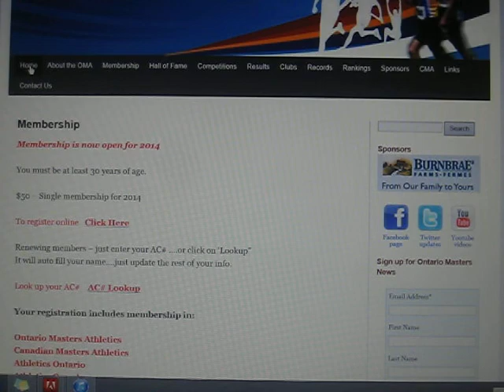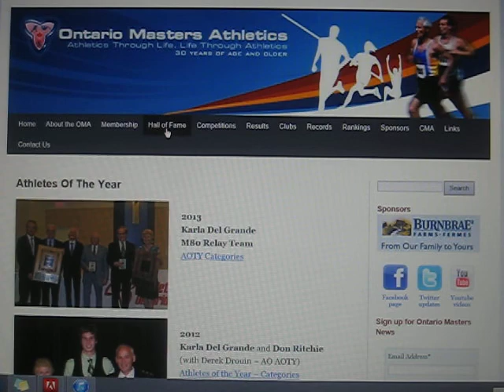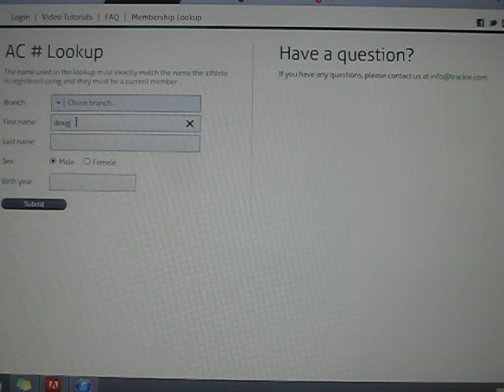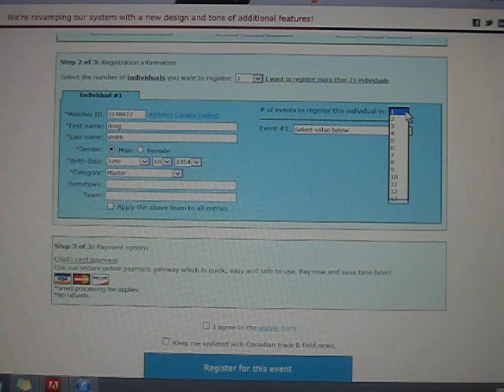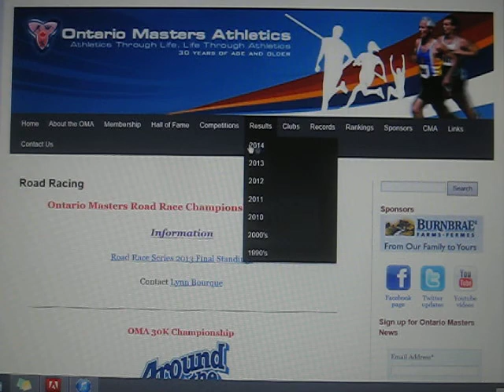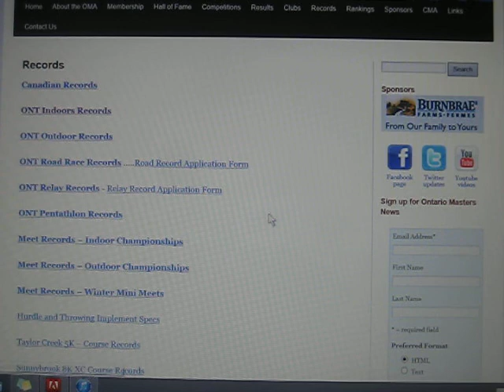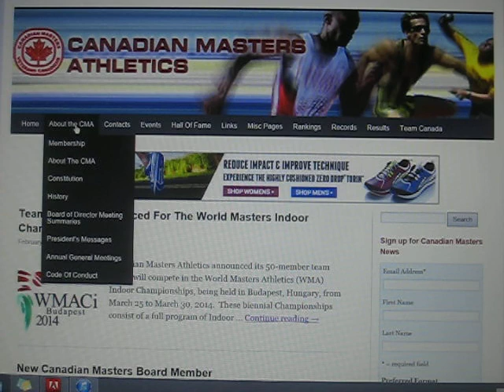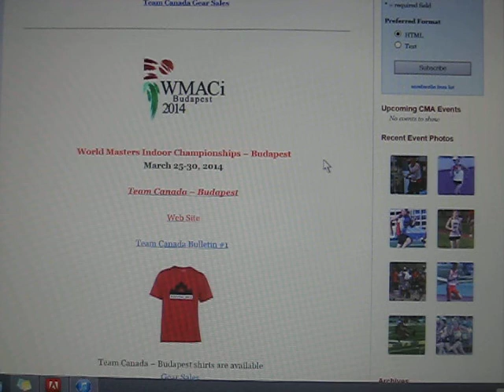Welcome to Ontario Masters Athletics